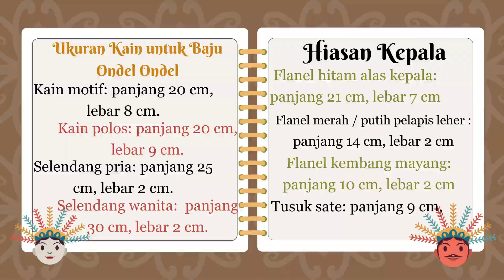PEMBELAJARAN SENI RUPA KELAS 4 || PEMBUATAN BONEKA ONDEL ONDEL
Tugas Individu seni rupa pembuatan boneka ondel ondel DKI Jakarta dengan tema " berkreasi memanfaatkan limbah plastik & kain perca "